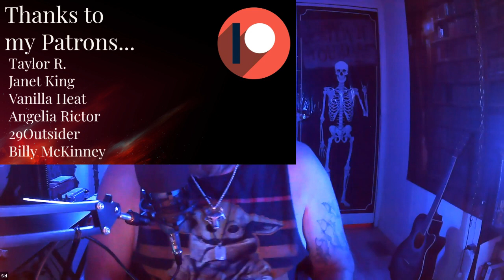Random Heathen Ramblings: S4, EP21 - "Oh, The HUMANITY!" ( feat. Sid Ryder Of @InnerDemonMedia )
Hail to all! Meet Hlórriðifólk on June 24th in Murfreesboro, TN for an afternoon potluck meal!

Check out Inner Demon Media on all their socials!

Follow Sid on Facebook and Instagram for inspirational and motivational content!